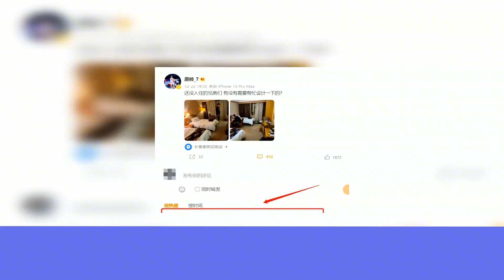令人心疼！赵继伟公开吐槽CBA赛区住宿条件，姚明或已忍无可忍